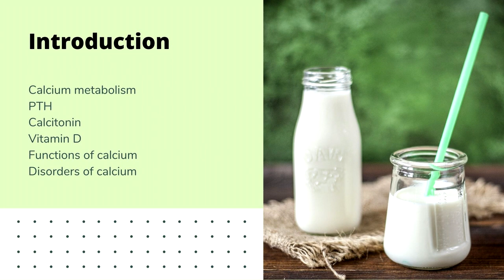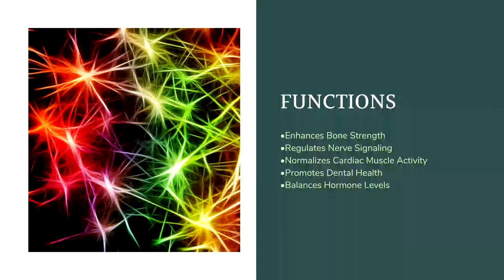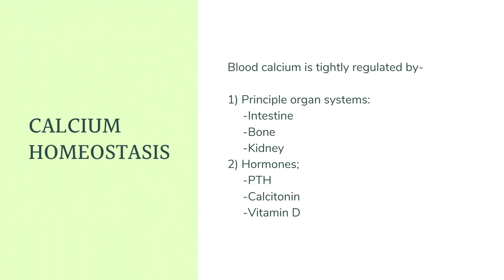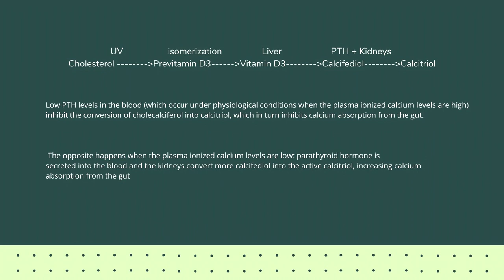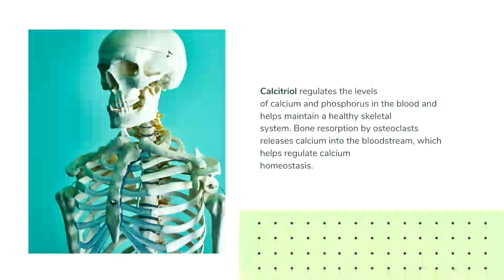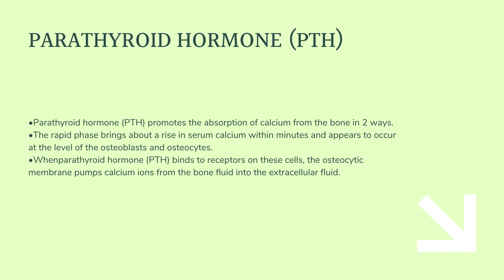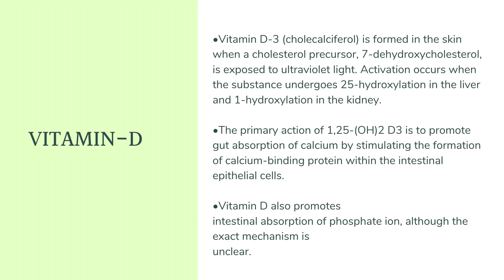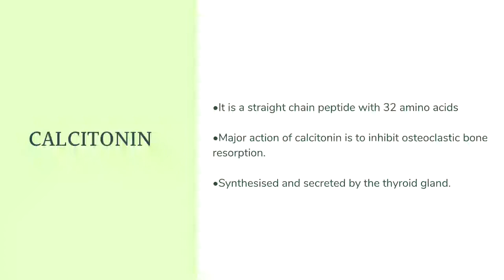Calcium Metabolism I Homeostasis and Role Of Vitamin D3 I Aparna Rajan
ABOUT MY CHANNEL:
Hi! I’m a biochemistry professor with a love for self-care and beauty products. I review products from all price and quality ranges and bring you my honest opinion.

All opinions in the video are my own. The review is based upon my experience with the product and I stand by my views. The effect of the products may be different based on an individual's personal charecteristics and I am not responsbile for the efficacy of the product beyond my own personal experience.

वीडियो में सभी राय मेरे अपने हैं। समीक्षा उत्पाद के साथ मेरे अनुभव पर आधारित है और मैं अपने विचारों पर कायम हूं। किसी व्यक्ति की व्यक्तिगत विशेषताओं के आधार पर उत्पादों का प्रभाव भिन्न हो सकता है और मैं अपने व्यक्तिगत अनुभव से परे उत्पाद की प्रभावकारिता के लिए जिम्मेदार नहीं हूं।

calcium# bone# Milk# D3# mineral#sources# absorption# use# osteoporosis#